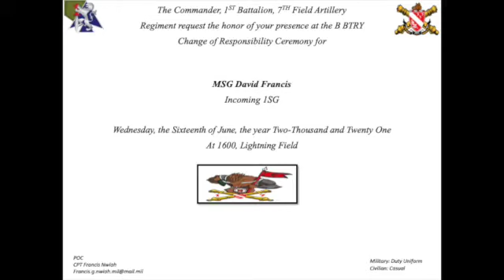Promotion and Change of Responsibility Ceremony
This is the Change of Responsibility ceremony for 1SG David S. Francis.